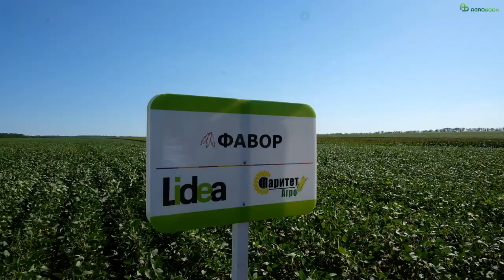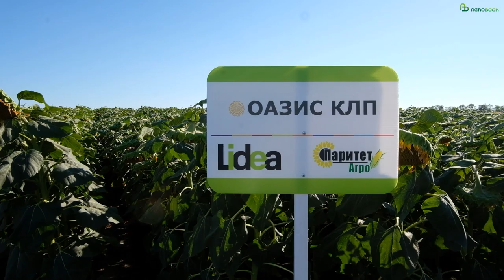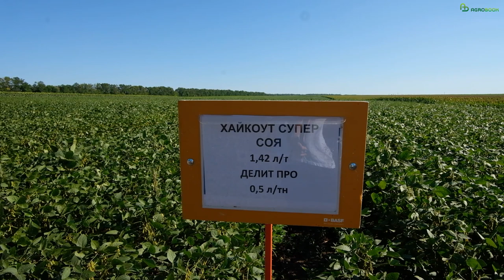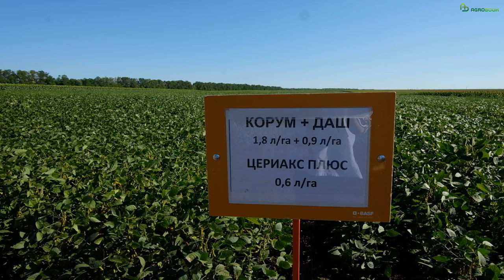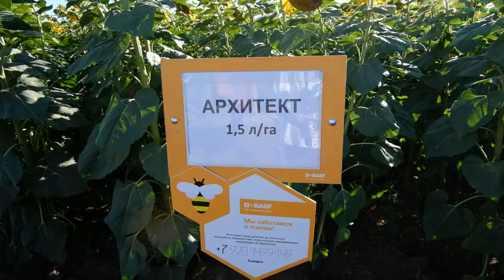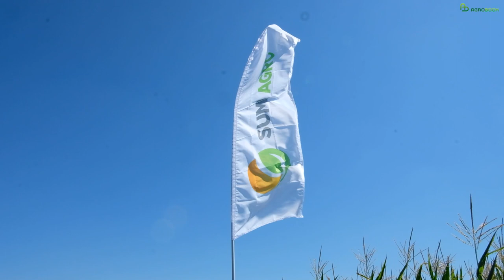День Поля «Паритет Агро»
17 августа на базе хозяйства «Паритет Агро» в Неклиновском районе Ростовской области прошел День поля.

Участники Дня поля смогли посетить демонстрационные делянки подсолнечника, сои, кукурузы и сорго от компании «Lidea».

На поле компания «BASF» представила препараты для защиты масличных культур, а компания «SumiAgro» рассказала о микроудобрениях для предпосевного питания пропашных культур.